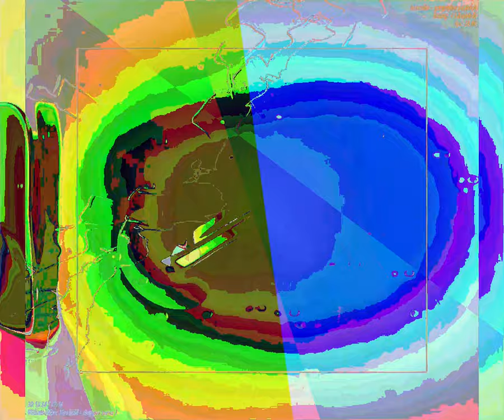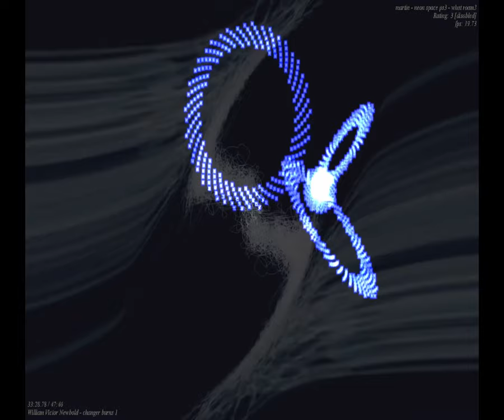[EPILEPSY WARNING] Movie 23 09 06 14h36m11s